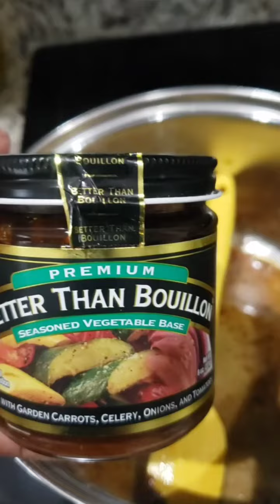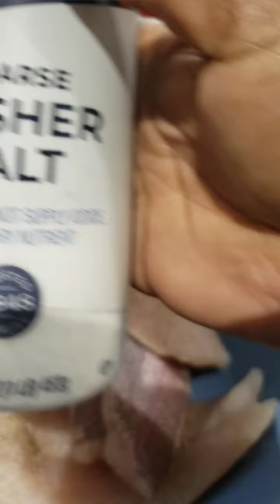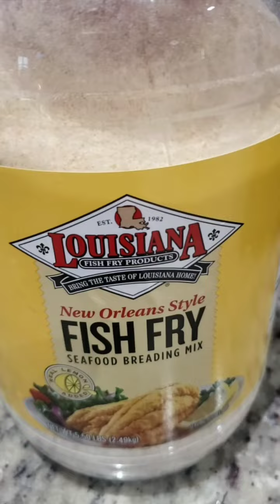From Garden to Table: Harvesting Cabbage and Cooking a Delicious Meal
Harvesting Cabbage and Cooking with Freshly Harvested Cabbage